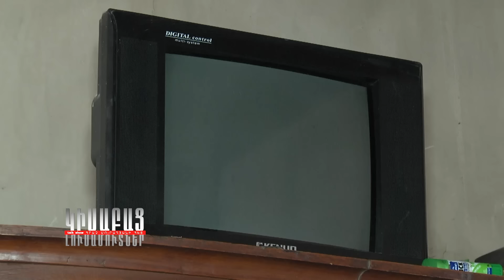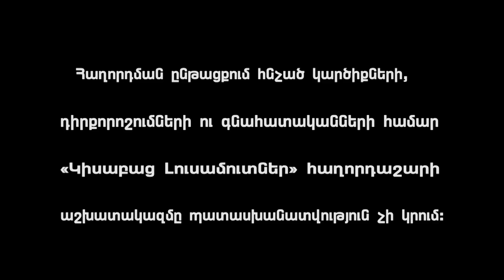Ov E Pakhel / Kisabac Lusamutner 22.01.2020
Ո՞Վ Է ՓԱԽԵԼ - 26-ամյա Ալլան Հրաչ Մուրադյանին պատմեց, որ ամուսինը պատրաստ էր իրեն և երեխային փոխարինել ոչխարներով… Նախկին կողակիցներից ո՞վ է իրականում փախել…